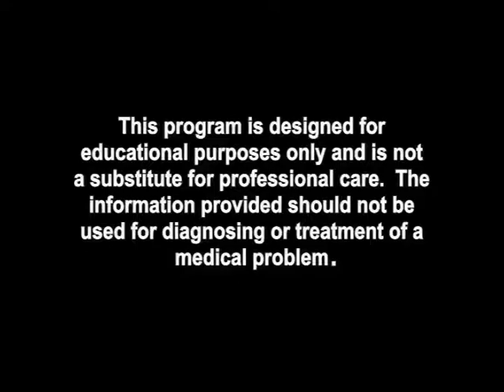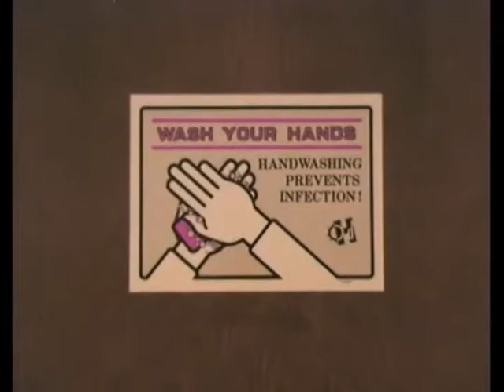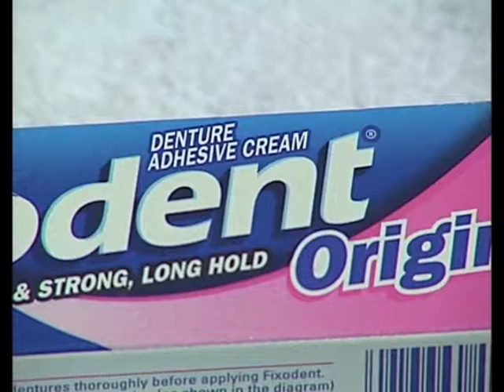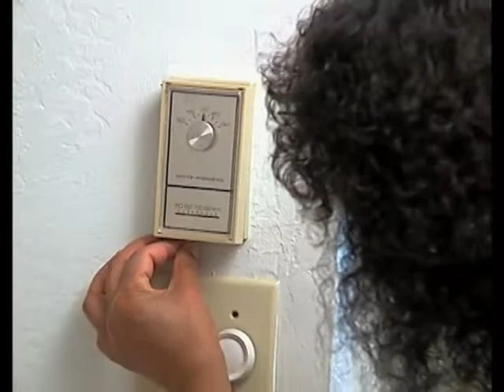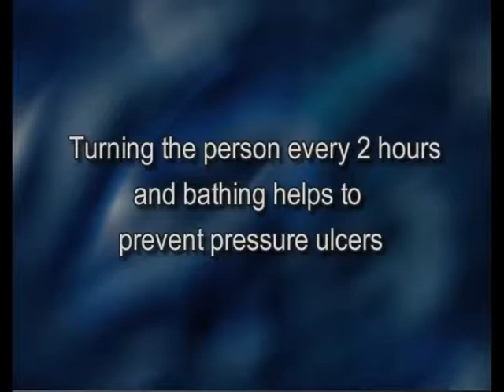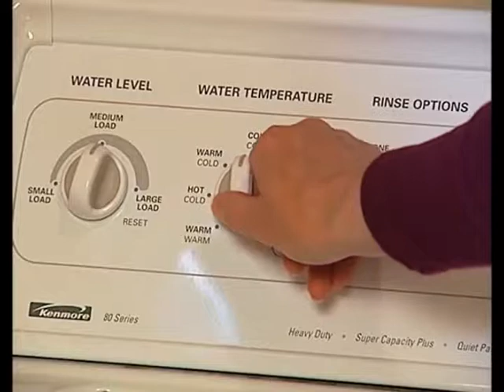7 Personal Care Part 1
NEW DAY HOME CARE, INC. TRAINING VIDEO 7. PART 1